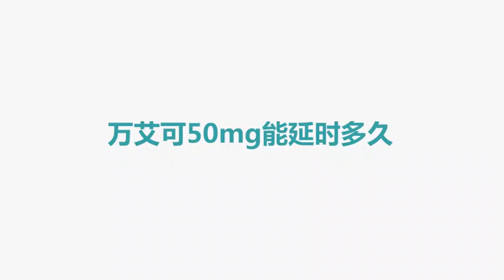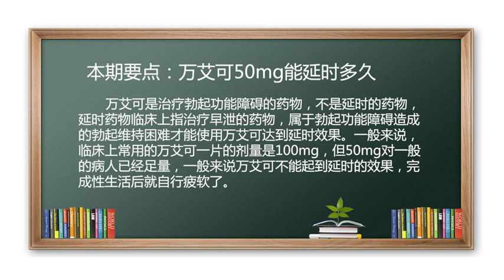万艾可 伟哥 壮阳 小蓝片 延时 持久 万艾可50mg能延时多久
1、万艾可是治疗勃起功能障碍的药物，它不是一个延时的药物；
2、勃起功能障碍也会发生勃起维持困难，勃起不好的也会造成射精过快，这种的射精过快和维持困难属于勃起功能障碍造成的，这时万艾可才起到改善的作用；
3、临床常用的万艾可一片是100mg，医生推荐大都是50mg-100mg，在服药6小时以内效果是最好的，12个小时以内都是有效的。